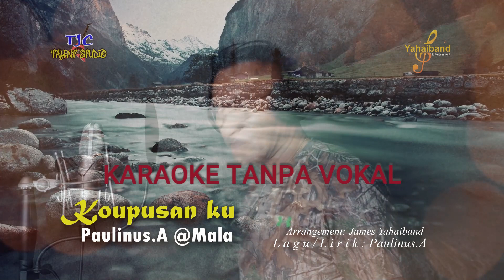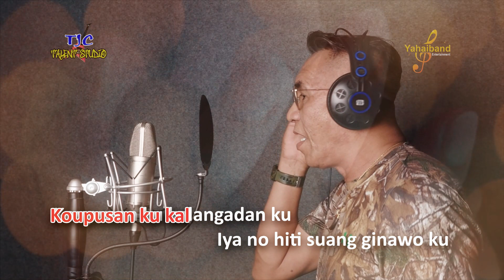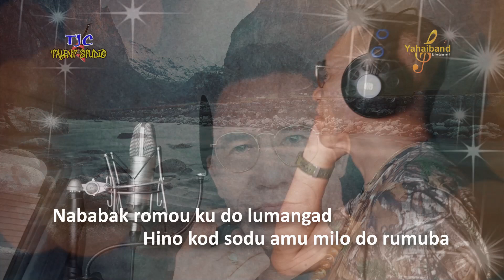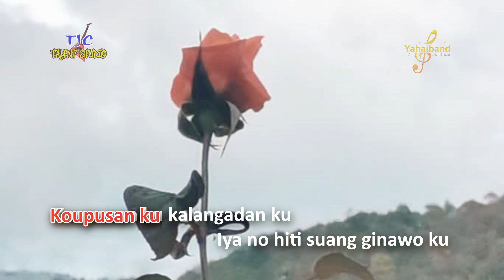KOUPUSAN KU (KARAOKE TANPA VOKAL) - Paulinus.A